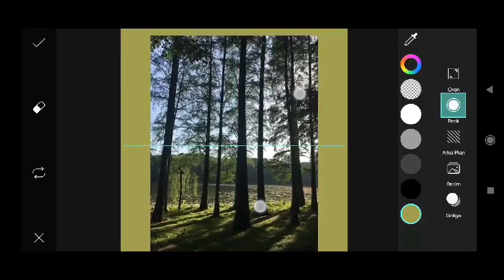Trending HDR video | A Screen Of Pure Pink sdc editing cc | Background | Bp Backdrop A380F #333